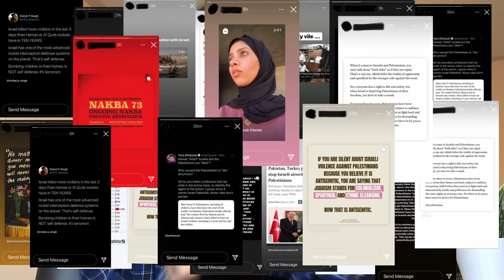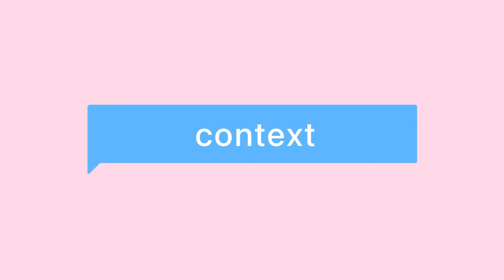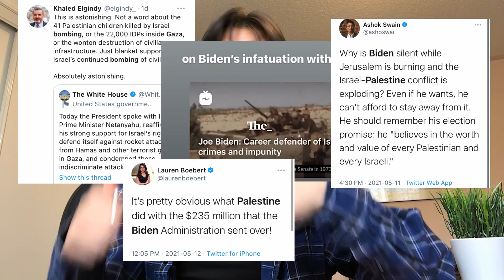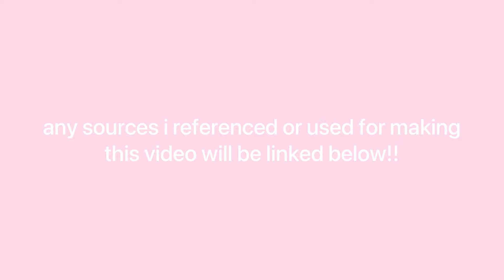performative activism: the social justice trend cycle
the world is getting angry about the palestine bombings, but can we turn this online anger into real change? performative activism is easy but real issues are far from simple - and they persist long after it's "trendy" to care about them.

✧･ﾟ: *✧･ﾟ:* i'd love to hear what you all have to say  *:･ﾟ✧*:･ﾟ✧

TIMESTAMPS:
0:00 intro: gaza bombings vs. other issues
1:05 the social justice trend cycle
1:35 kabulschoolattack vs.
6:20 performative activism
8:01 the pressure to be woke
10:56 mindful and genuine activism

socials:
  ,, tiktok: @olisunvia (v lame pls don't judge)

tags: activism activist social media activism social justice is social justice a trend? gaza palestine bombings israel attack israel terrorism palestinian israeli conflict social commentary society political social media twitter instagram controversy controversial kabul school bombing afghanistan bombing war israel genocide blm black lives matter stop asian hate